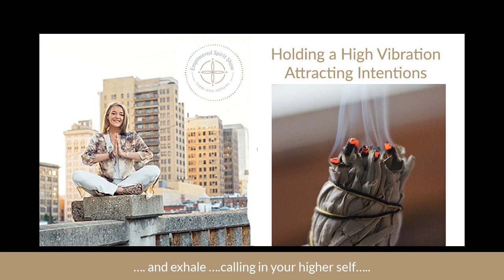The Empowered Spirit Show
Holding A High Vibration - Attracting Intentions
In today's episode,  I thought I would talk about holding a high vibration and what I mean by this and offer meditation for these higher Vibes.
As I've mentioned on several podcast episodes theScale of Consciousness that I refer to was developed by Dr. David R. Hawkins.
He developed a scale from one to a thousand representing logarithmic calibrations of human consciousness and the corresponding level of reality.
The meditation offered, will help you to apply the Clairs - Clairvoyance in seeing your intentions and Clairsentience in feeling the higher vibrations for your intentions so that you can hold this vibe throughout your day.